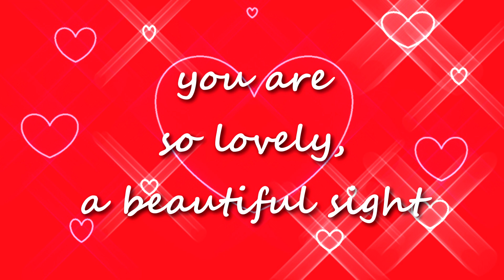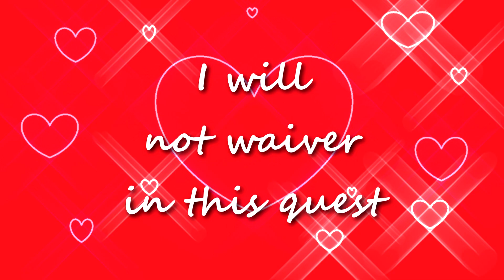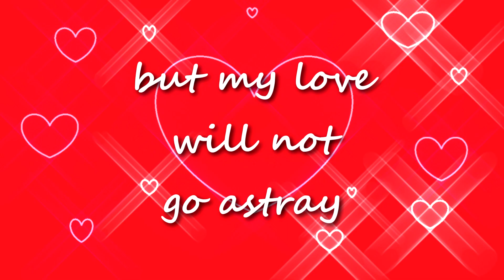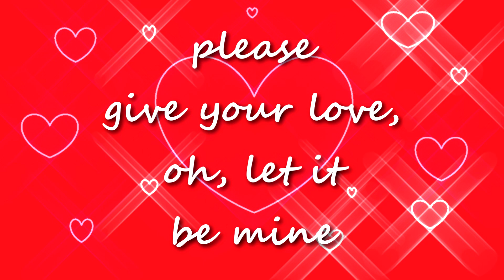"Troubadour Blues" (Lyric Video)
A love song with a world music feel that was written in 2003 and recorded in 2008.
The rhythm guitar part was played on my 1986 Japanese Fender Stratocaster. The lead guitar was recorded with my Line 6 Variax 300.
It was featured on 102.7 WEQX's regional music show EQX-Posure in 2019.

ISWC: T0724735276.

"Troubadour Blues"
Words and Music by Michael Hidinger

You are so lovely, beyond belief,
your smile is soothing, a welcome relief,
you are so lovely, a beautiful sight,
your eyes sparkle like stars in the night,
I will not waiver in this quest,
to be the one who sleeps at your breast,
a fool I may be for feeling this way,
but my love will not go astray,
I wait here, how long will it be?
before you come and see unto me,
I wait for answers, you give the sign,
please give your love, oh let it be mine.

Une chanson d'amour de 2008.
La partie de guitare rythmique a été jouée sur ma Fender Stratocaster japonaise de 1986. La guitare solo a été enregistrée avec ma Line 6 Variax 300.

"Le blues de le troubadour" (la chanson noire triste en français)
Paroles et musique de Michael Hidinger

Vous êtes si belle, au-delà de la croyance,
ton sourire est apaisant, un soulagement bienvenu,
vous êtes si belle, une belle vue,
tes yeux brillent, comme des étoiles dans la nuit,
je ne renoncerai pas à cette quête,
être celui qui dort à ton sein,
Je suis peut-être idiot de ressentir ça,
mais mon amour ne s'égarera pas,
J'attends ici, combien de temps sera-t-il?
avant de venir me voir,
j'attends des réponses, tu donnes le signe,
s'il te plait donne ton amour, laissez-le être le mien.

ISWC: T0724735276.